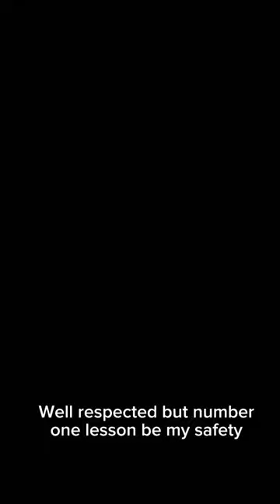Louisville, KY. | Next2Blow Artist Showcase Performance Recap | ShelbyLocoMotive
Your performance last night at the Body Language Lounge, hosted by DJ Seizure, was an absolute showstopper! The crowd couldn't get enough of your electrifying presence on stage. Your passion for music was palpable, and it resonated with everyone in the audience.

Your lyrical prowess and stage charisma were on full display, making it a night to remember. The way you effortlessly connected with the audience and delivered your message through your music was truly remarkable.

The atmosphere in the lounge was electric, and it was evident that you have a dedicated fan base who came out to support you. The energy in the room was contagious, and it's clear that your music has a profound impact on people.

As you continue to chase your dreams in the music industry, it's important to remember that your talent is undeniable. Your dedication to your craft is inspiring, and it's only a matter of time before your music reaches even greater heights.

In terms of hashtags and SEO keywords to increase visibility, here are some suggestions:

Shelby LocoMotive performance at Body Language Lounge
DJ Seizure event highlights
Louisville music scene
Hip-hop artist Shelby LocoMotive
Music performance reviews
Live music energy
Music fan engagement
Keep rocking the stage, ShelbyLocoMotive! Your music journey is on the fast track to success! 🚂🎶